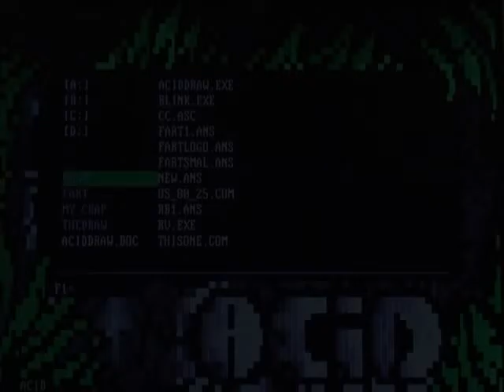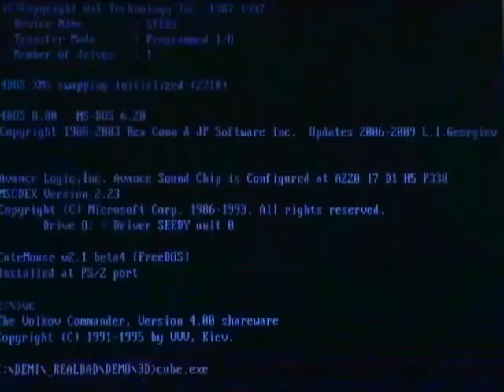Textmode Attempts (circa 2001)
code by janv and mart, palette and music by mart, images borrowed from H.R. Giger as well as a certain movie sequel